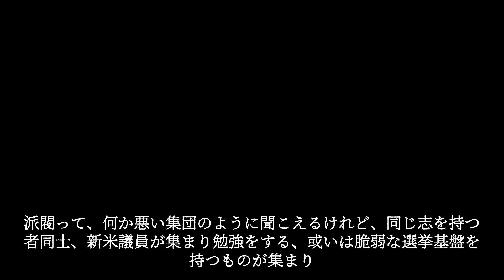小泉進次郎さんは、父親が総理であったことで知名度は高いのは事実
派閥って、何か悪い集団のように聞こえるけれど、同じ志を持つ者同士、新米議員が集まり勉強をする、或いは脆弱な選挙基盤を持つものが集まり選挙対策をしたいって考えることまで否定すべきではない。政策集団は自然に出来て来ると思うし、強靭な経済国家を考えたり、国民に寄り添うより良い政策を立案してくれるグループ作りなら結構なことだ。但し、議員の政治資金の収支は透明にすることが前提だが。

ライドシェアで存在感と言うが そもそも今のタクシー業界にしたのは 小泉純一郎さんが総理の時に行った2002年の道路運送法改正という規制緩和です 規制緩和によりタクシーは激増し賃金は減り事故は増えました 認可制を届け出制にした事で地方からタクシーがなくなる事を当時懸念していたがその通りになる とまあ、運転手の数が減ったのはそもそも親父さんのせい 親父がぶち壊して子供が存在感を増す材料として利用する 親子二代でタクシー業界を食い物にしてのし上がる なんちゅう親子ですかｗ 道路運送法を2002年改正前に戻すのがタクシー業界にとっても乗客にとっても一番いい回答なんじゃないの タクシーが不足している時間帯とか言っても場所まで特定してるわけではないので 全ての地域場所で不足していない限りライドシェアの導入でタク運ちゃんの賃金が増えるならいいけど増えるどころかお客の取り合いで賃金はより減ると思うけどね